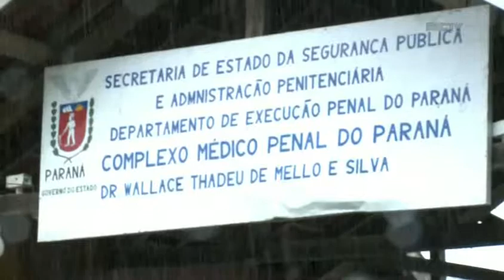Cabral faz exame no IML e segue para presídio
Ex-governador pareceu abatido e chegou a reclamar que os policiais da escolta estariam machucando as mãos dele.